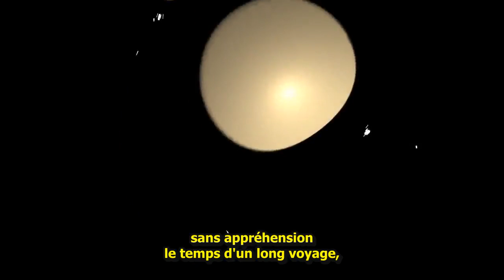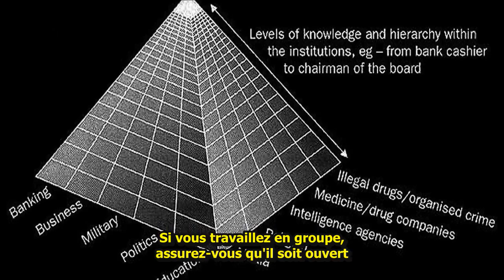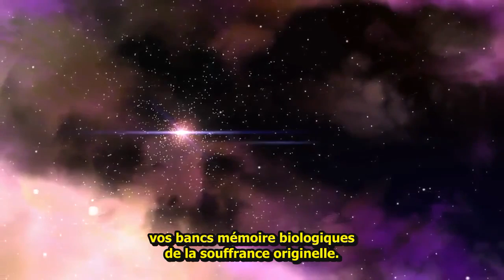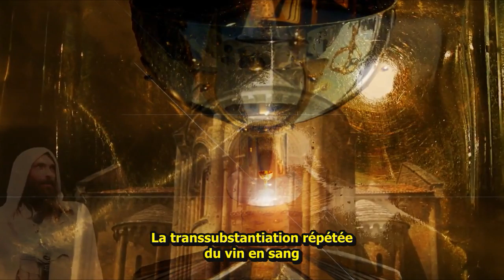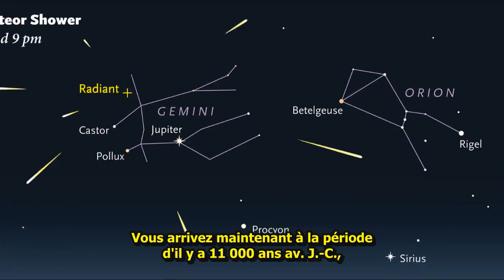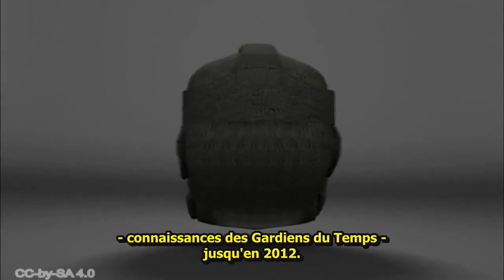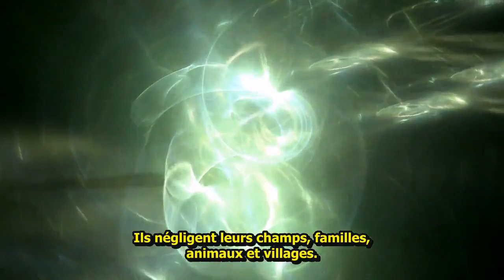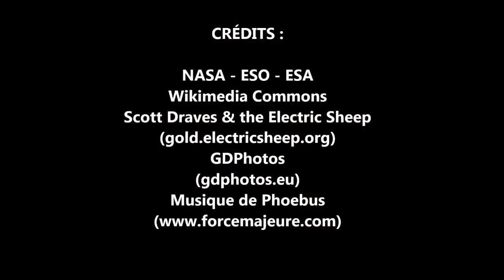L'Agenda Pléiadien Pour l'Âge de Lumière PART IV - Barbara Hand Clow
The Pleiadian Agenda, A new Cosmology for the Age of Light, livre de Barbara Hand Clow (1995). Quatrième Partie